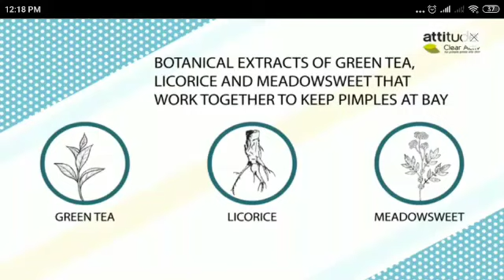How to reduce pimples..?